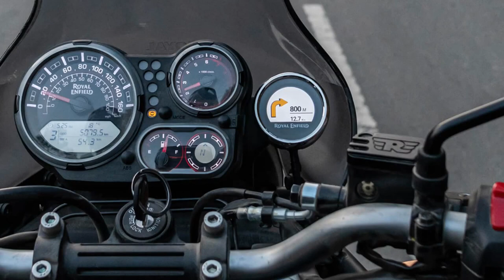Nova Royal Enfield Himalayan 450